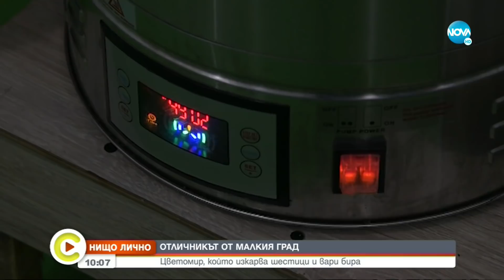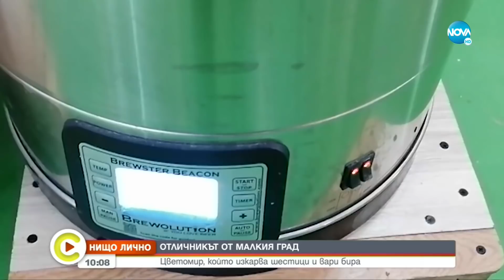„НИЩО ЛИЧНО”: Среща с ученика Цветомир, който вари домашна бира - Събуди се...(16.04.2022)